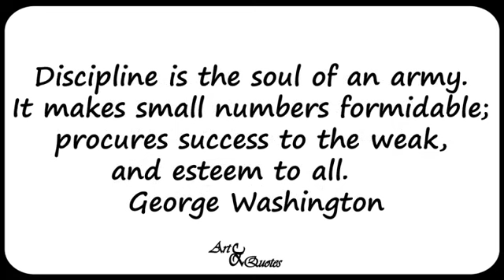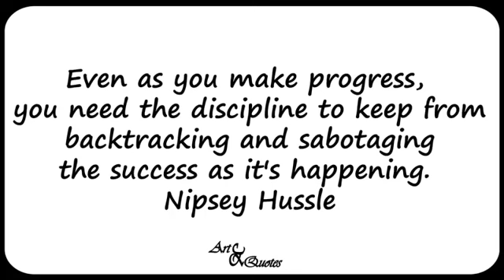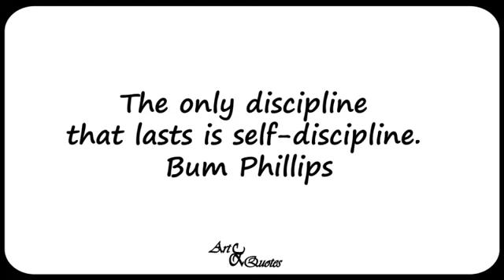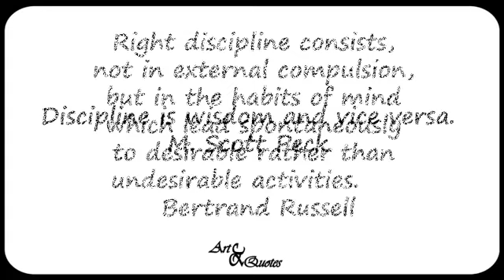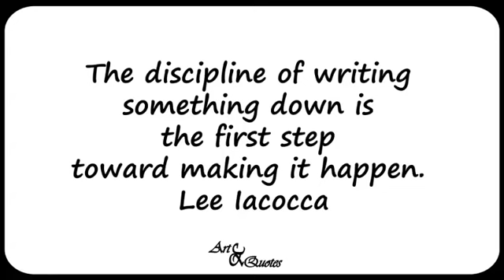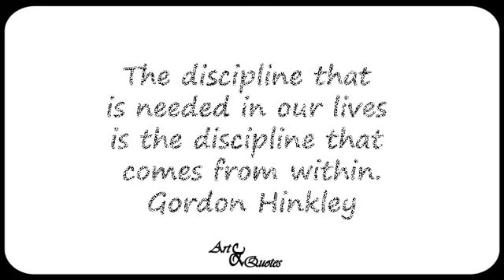Discipline Quotes for Success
Personal discipline, when it becomes a way of life in our personal, family, and career lives, will enable us to do some incredible things. Zig Ziglar. Discipline is another key to success in life.
 In this video, I present to you quotes about discipline said by great personalities in the world who accomplished great and amazing things in their lives.

Books about DISCIPLINE :
Discipline Equals Freedom
The 4 Disciplines of Execution
The Science of Self-Discipline